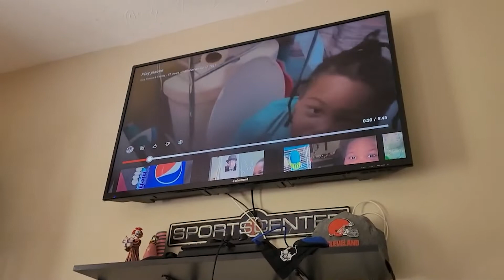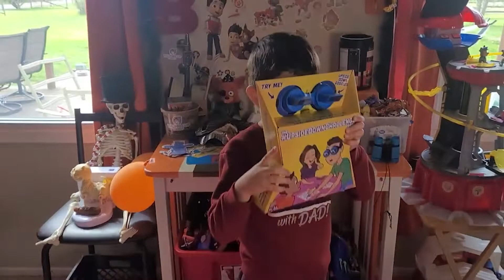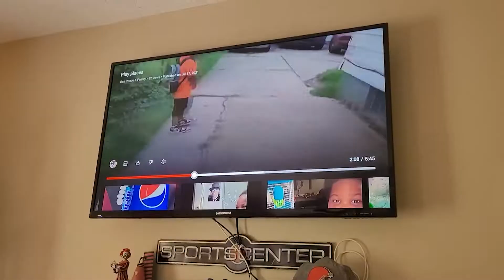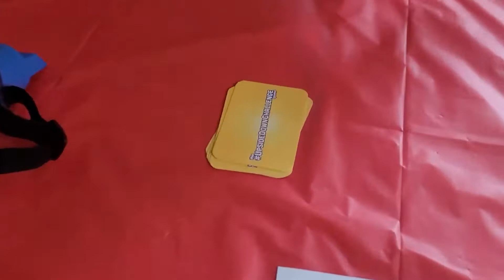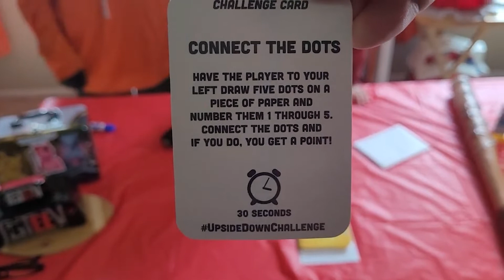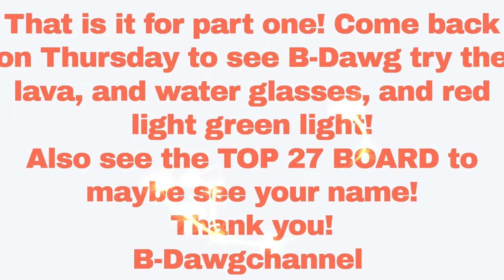Upside-down glasses challenge | Osa! | Part One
Hi guys! We tried the upsidedownglasseschallenge from watching Hunter & Chase's playhouse.
This was very hard and Javier even joined me in the fun.  We made this a two part video since we had so much fun! I hope you enjoy Part One! We also featured our friend Osa prince & Family.